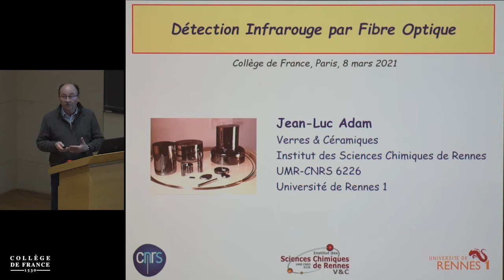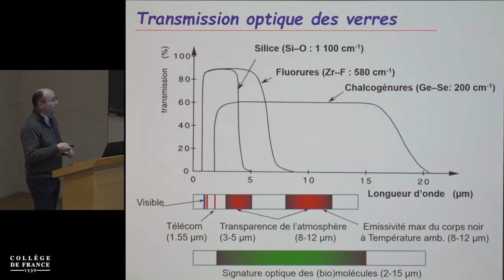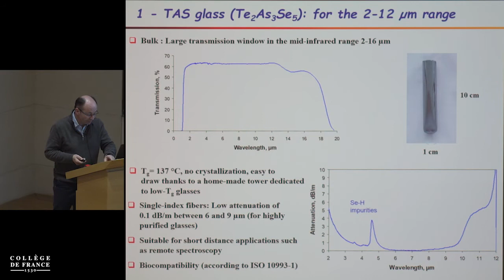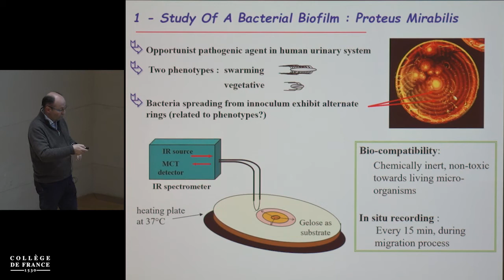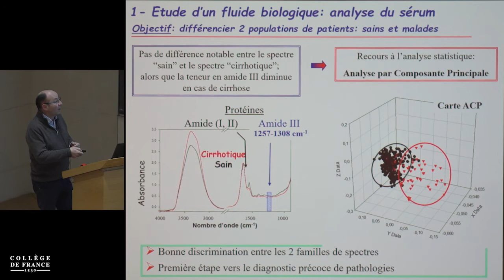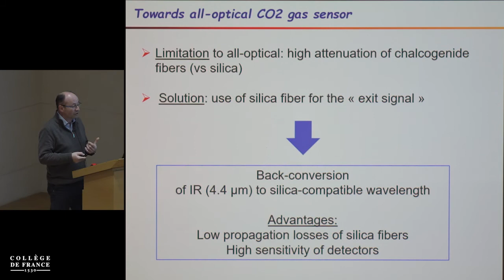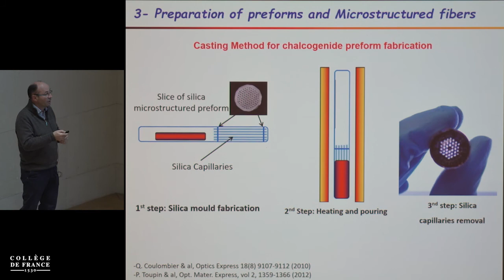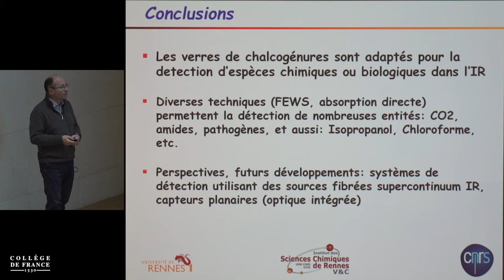Techniques de diagnostic et d'auto-réparation... (10) - Jean-Marie Tarascon (2020-2021)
Enseignement 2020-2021 : Techniques de diagnostic et d'auto-réparation pour des batteries plus performantes
Séminaire du lundi 8 mars 2021 : Détection infrarouge par fibres optiques

Intervenant(s) : Jean-Luc Adam, Professeur à l'Université de Rennes Campus de Beaulieu, ISCR, UMR CNRS 6226